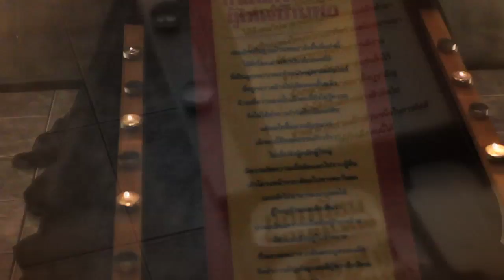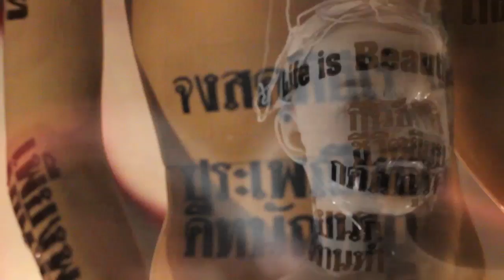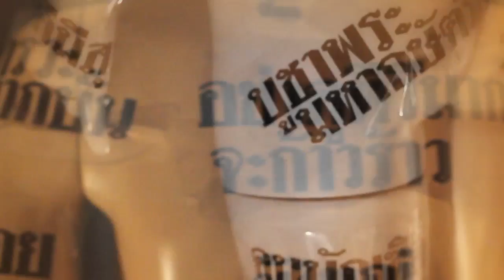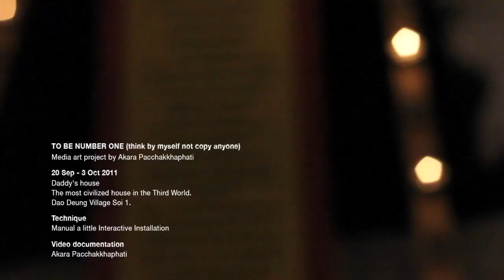TO BE NUMBER ONE (think by myself not copy anyone)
ก่อนย้ายถิ่นฐานบ้านพ่อมายังพื้นที่แห่งนี้ ได้มีเรื่องเล่าเกี่ยวกับเด็กคนหนึ่ง ที่เป็นลูกหลานของหัวหน้ากลุ่มคอมมิวนิสต์ซึ่งถูกกวาดล้างไปเสียหมดสิ้นแล้ว ด้วยเชื่อว่าตอนนั้นเด็กคนนี้ยังไม่รู้ความ จึงไม่ได้ทำการกำจัดไปตั้งแต่ต้น แต่พอโตขึ้นมากลับพบว่า เด็กคนนี้มีพฤติกรรมก้าวร้าว ไม่เชื่อฟังผู้หลักผู้ใหญ่ มีความคิดความเชื่อผิดแผกไปจากผู้อื่น เค้าโครงหน้ากระเดียดไปทางตะวันตก แถมยังไม่สามารถระบุเพศได้ ผู้ใหญ่บ้านพ่อเล็งเห็นว่าน่าจะเป็นเพราะเมล็ดพันธุ์ปีศาจร้ายที่ยังแฝงฝังอยู่ในร่างกายซึ่งตกทอดมาจากต้นตระกูลของเด็ก จึงทำการอัญเชิญหมอผีผู้ทรงอิทธิพลมาทำพิธีกรรม โดยการจับเด็กมาและบังคับให้ดื่มยาพิษเพื่อขับดวงวิญญาณร้ายออกมาจากร่าง พร้อมทั้งแปลงสถานะดวงวิญญาณนั้นให้กลายเป็นของแข็งและจับกักขังไว้ภายในกล่องสี่เหลี่ยมสีดำมืดทึบ เพื่อเป็นการสั่งสอนป้องปรามให้หลาบจำก่อนที่ดวงวิญญาณจะแผ่อิทธิฤทธิ์แห่งมนต์ดำให้สังคมวิปลาสเหมือนเมื่อครั้งพ่อแม่มันทำมา ถือเป็นบทลงโทษแก่พวกนอกรีตร่วมสมัยสถานเบาที่ต้องการประทุษร้ายความดีงาม ส่วนร่างกายก็ถูกสตาฟแช่แข็งไว้เป็นพลาสติกมวลเบาตั้งบูชายัญ เพื่อให้เป็นเยี่ยงอย่างของความไม่ถูกต้องสืบต่อไป ท่านสามารถร่วมเป็นส่วนหนึ่งในการตักเตือนเด็กคนนี้ได้โดยการแปะป้ายสติ๊กเกอร์ที่ส่วนต่างๆของร่างกาย เพราะเมื่อวิญญาณของเด็กคนนี้สงบลง ผู้ใหญ่บ้านพ่ออาจจะมีการอภัยโทษ และคืนสภาพดวงวิญญาณและร่างกายให้เป็นดังเดิม และเด็กจะได้เห็นว่าคำสั่งสอนที่ถูกที่ควรนั้นเป็นอย่างไร